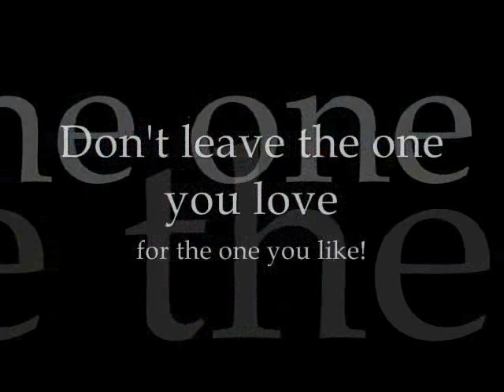Menura sings Cry me a river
Cry me a river by Monica Bianca